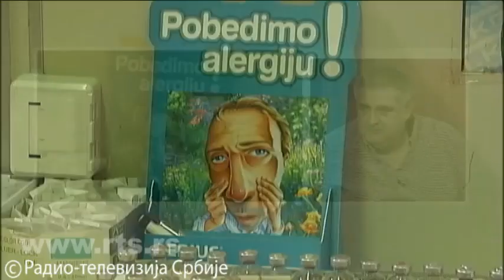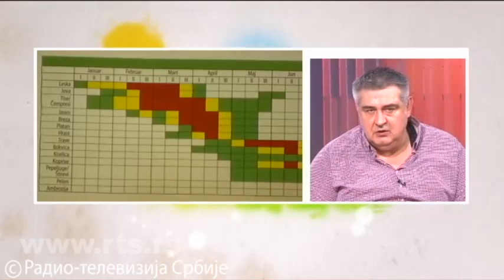Pravi je trenutak da uradite alergijski test